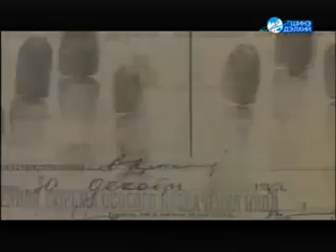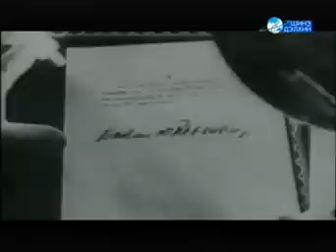Сталин Баримтат кино (Stalin barimtat kino)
ЗХУ-ын  удирдагч XX-р зууны хамгийн нөлөө бүхий энэхүү хүний тухай үнэн баримтууд.